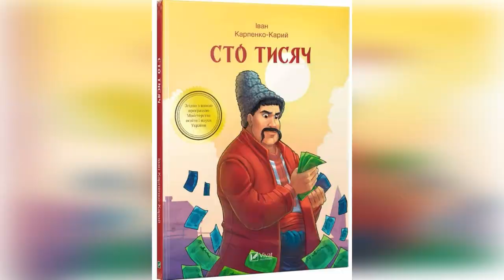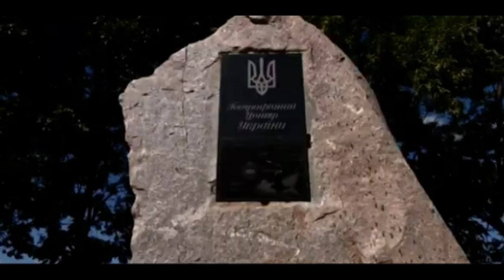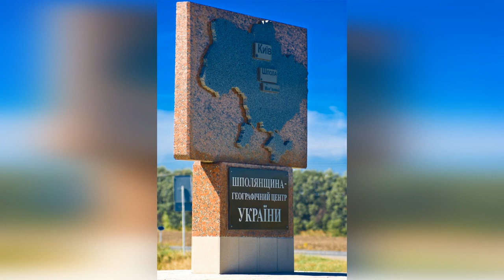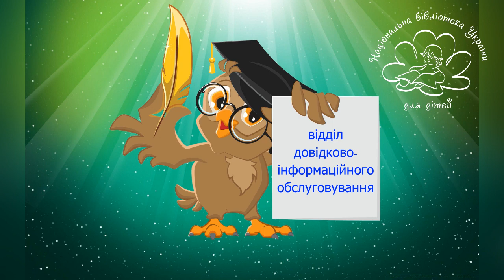Кіровоградщина. Цікаві факти. Подорожуймо Україною разом.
Кіровоградщина — аграрне серце країни, край козацької слави і всесвітньо відомих театральних корифеїв, куточок неозорих ланів і невичерпних надр, мальовничих пейзажів і унікальних рукотворних шедеврів місцевості.